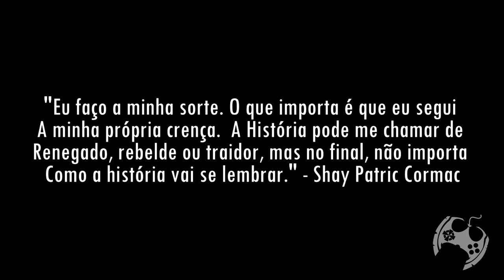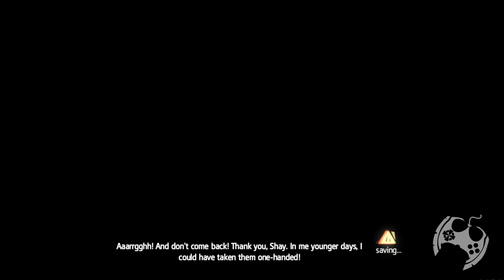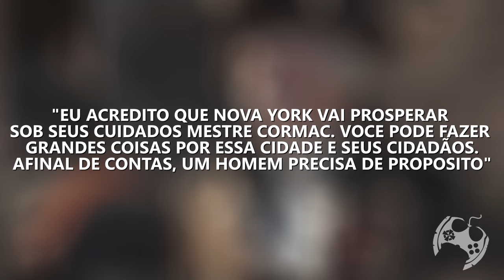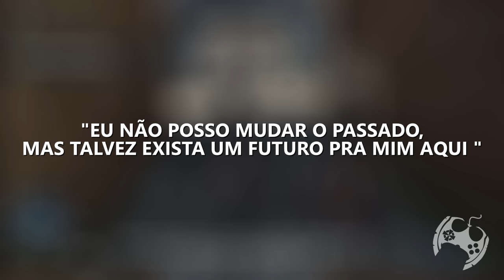MINHA OPINIÃO E CURIOSIDADES SOBRE SHAY CORMAC - ASSASSIN'S CREED ROGUE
Neste vídeo trago todas as curiosidades, historia e opiniões sobre o mais POLEMICO dos Assassinos que já vimos na franquia, Shay Patric Cormac. Este que pra mim foi o maior e melhor membro da Irmandade em sua época!

Intro: 00:00:00
O Jogo: 00:01:53
O Enredo: 00:05:17
O Legado: 00:26:29
Shay vs Arno: 00:28:10
Shay em ACIII: 00:33:07

- Jogue comigo
- Emotes únicos
- Grupo exclusivo no WPP e muito mais!!!

Temos um Grupo de Ofertas no Telegram!

AGRADECIMENTOS
Kallil Augusto